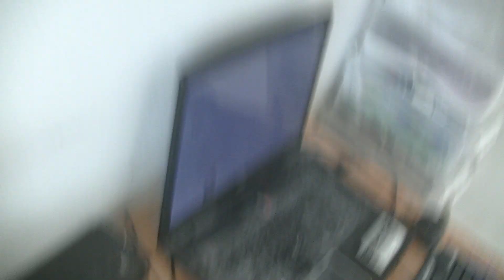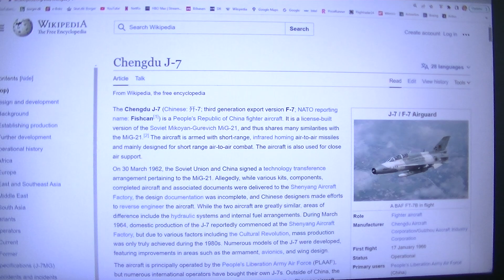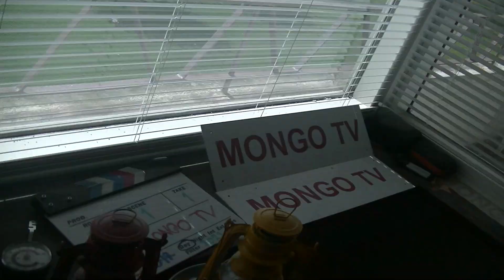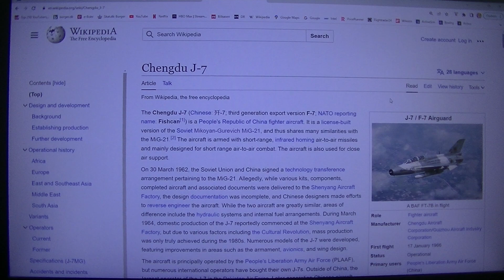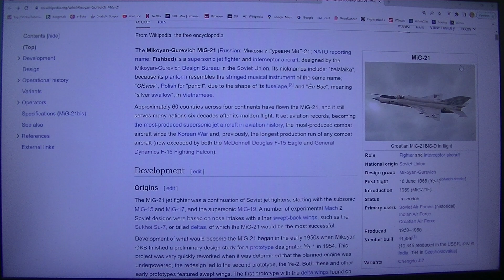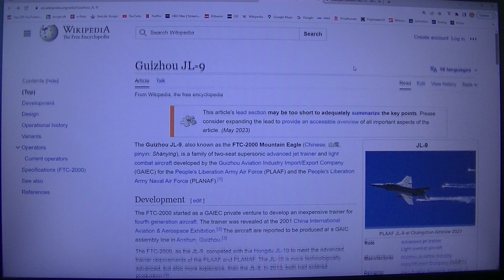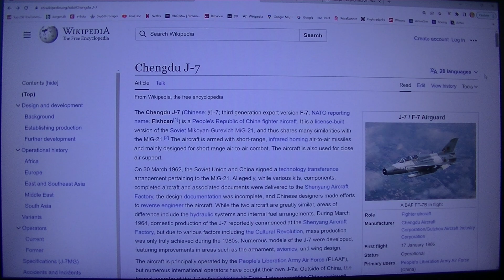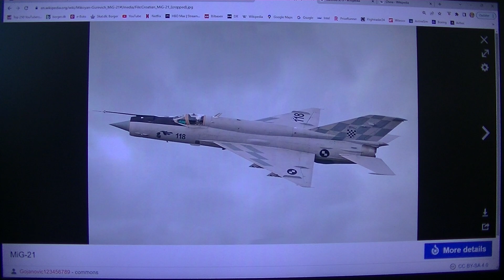MongoTV_12800 - FLY - Del 556 - Chengdu J-7 - Kina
DEL 556 - (Video er i 4 dele : Del 556 til Del 559). God LØRDAG AFTEN. Jeg må bare optage et eller andet video, imens jeg læser og kigger på de mange forskellige fly. Jeg har en masse forskellige problemer i mit liv hele tiden, som forstyrre og videeo og YouTube, som pengeproblemer og andet, og varme, tørst og andet. Hver dag og hele tiden, og jeg er søvndrukken også, og der er 25-32 grader varmt og fugtigt, i min stue hele tiden, uge efter uge, og måned efter måned. Så jeg må bare optage et eller andet fly video nu.